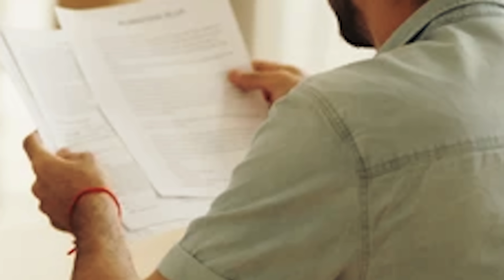Man Finds Puppy Sleeping In Dirty Shoe Among Garbage. What He Did Next Will Make You Cry!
A man dedicates all of his spare time and many to caring for strays in his city. He tries to find many of them new homes and for those who are stuck on the streets, he makes sure they have access to food, water, and makeshift shelters. Many people can’t understand why he does what he does but the man has always cared for animals and he hates the idea of so many living on the streets. In a very run-down part of the city, he’s putting out food and trying to clear up some of the garbage when he finds a puppy sleeping in a dirty shoe. It’s one of the most heartbreaking things he’s ever seen. What he does next will make you cry!